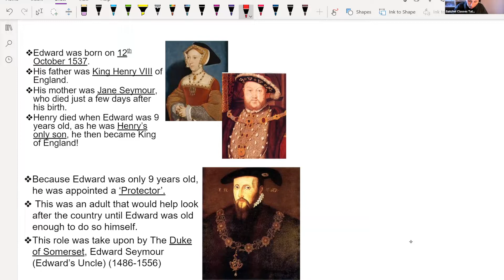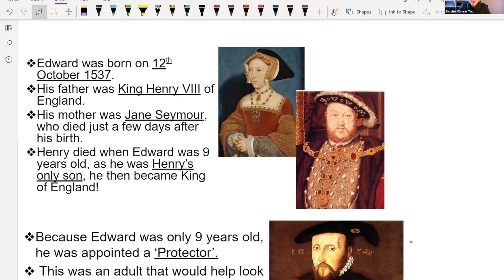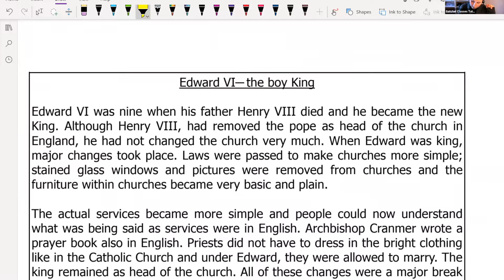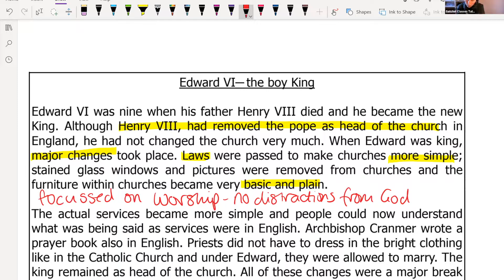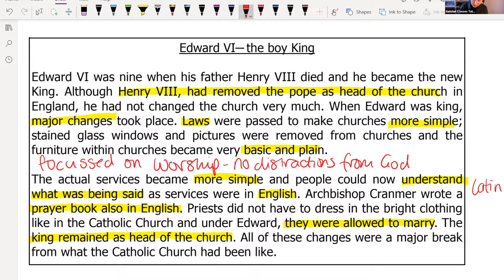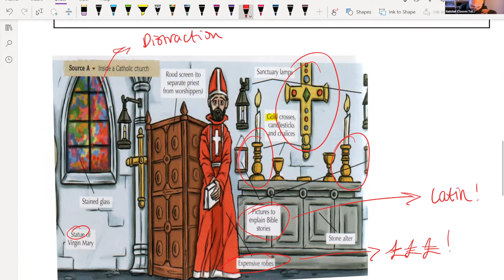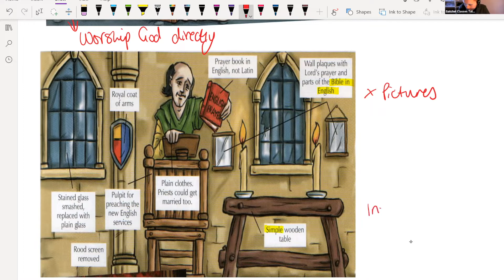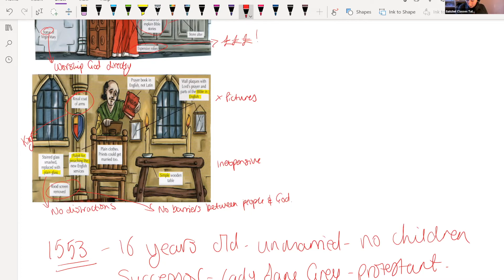The Reformation Henry VIII to Edward VI| History | Satchel Classes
About this class:
Like what you see? Access all of our free classes here:

This info-packed series on The Reformation will have you feeling confident on the topic in no time! In this class, students will learn what the life and religion looked like under both Henry's rule and Edward's rule. Students will also learn the key changes. This class is aimed at students in Year 7 who want to feel confident on the Reformation or for older students who want a refresher!